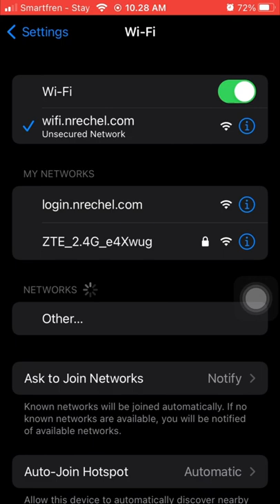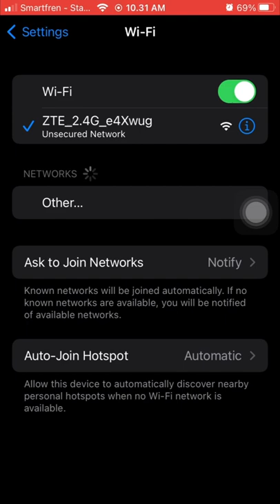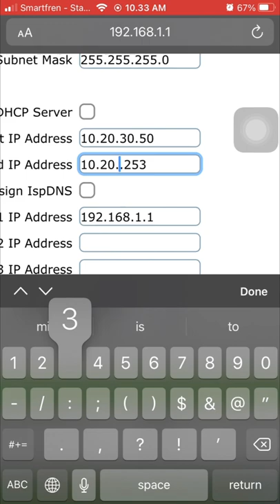Setting ZTE v3 f609 Untuk Wifi Vocheran